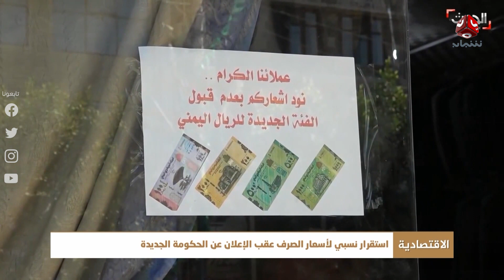النشرة الاقتصادية | 20 - 12 - 2020 | تقديم اسامة سلطان | يمن شباب